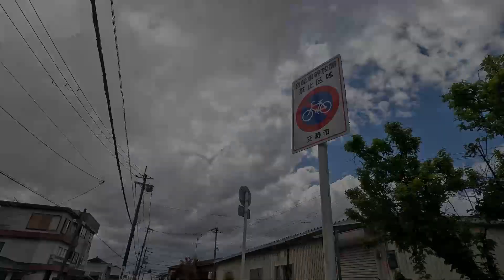交野山と周辺の山々を歩く_2023.04.08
前回で累計399座。400座記念に百名山とか何かしら記念になるものと思いつつも、何も決めないまま週末を迎える。過去に作成した登山計画から何となく交野山（こうのさん）周辺に。星田の方でピーク大量ゲットしたのは去年の夏。この辺りもグレーを幾つか行けば10座行けそう、ということで決めました。全体的に歩きやすいし、交野山は景色が良く満足。ただ3つ目指しグレーピークの最後きつね山は辿り着けなかったのが残念。とにかく、9座ゲットで408座となりました。

【BGM】
騒音のない世界